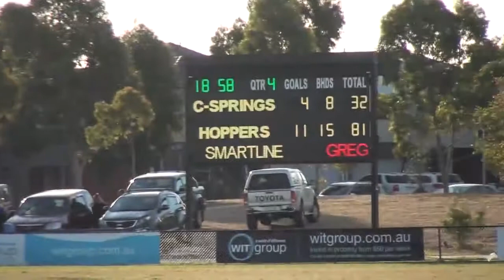WRFL_2018_Rd 03_Caroline Springs vs Hoppers Crossing.mp4